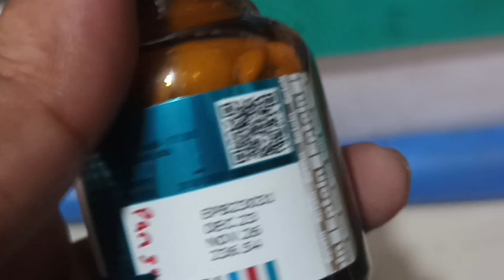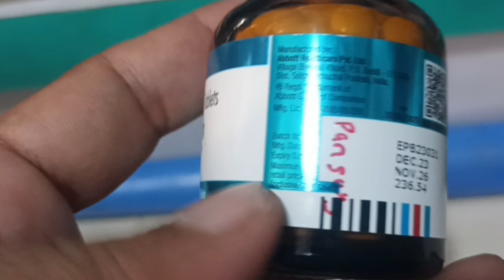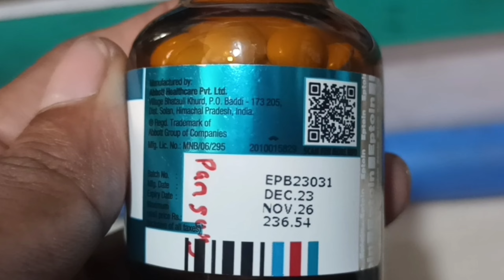Eptoin 100 tablets uses in hindi | eptoin 100 tablets price | eptoin 100 tablet dose